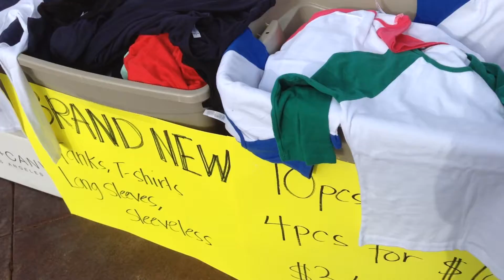THE JW VLOG! Garage Sale Edition 2014